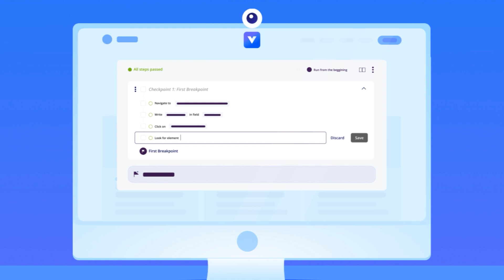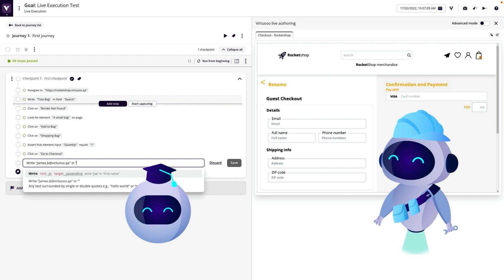Virtuoso: An introduction to the next generation of test automation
An overview of Virtuoso, the test automation platform that's pioneering the next generation of codeless, intelligent testing. Get all the power of code backing your test scripts while authoring at never-before-seen speeds in plain English.